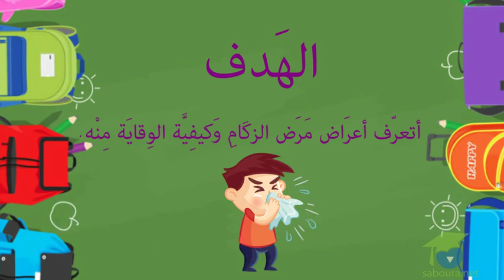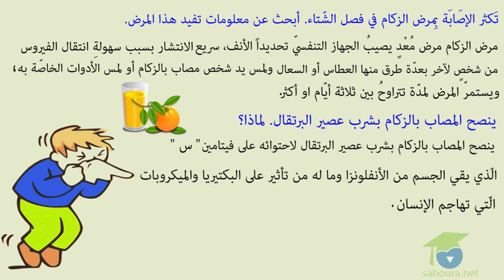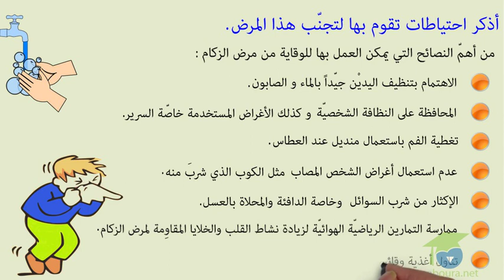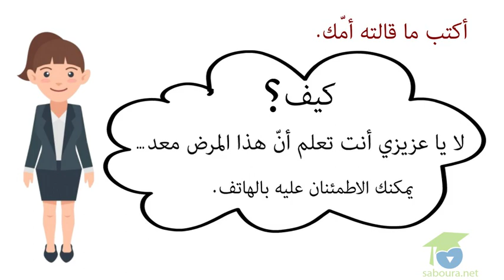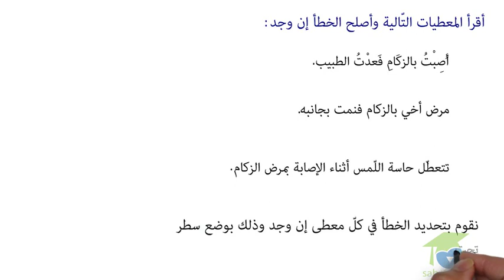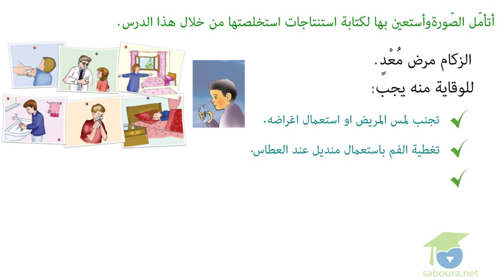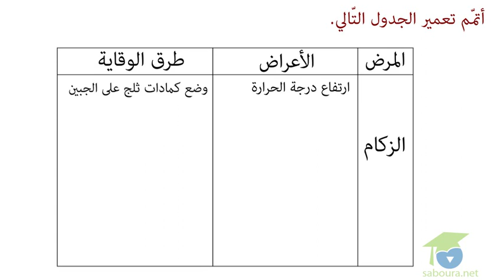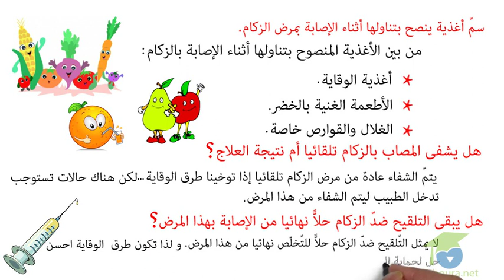التقييم: الحواس و أعضاء الحس، الوقاية من الأمراض